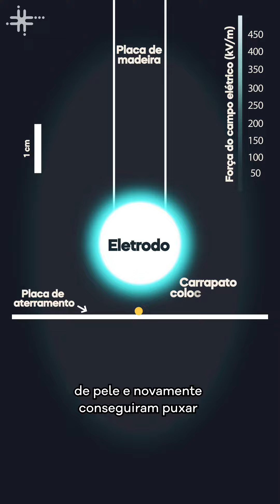Fique Sabendo - Eletricidade estática atrai carrapatos para hospedeiros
Uma pesquisa da Universidade de Bristol, no Reino Unido, constatou que a eletricidade estática de animais atrai carrapatos, que assim podem chegar aos hospedeiros sem qualquer esforço. Aves, répteis e mamíferos – incluindo o ser humano – acumulam carca elétrica na superfície de seus corpos devido ao atrito, mas as implicações ecológicas desse fenômeno são pouco conhecidas. Atravessar passivamente distâncias muito maiores do que a dimensão do seu corpo pode ser importante para os carrapatos, parasitas que causam vários danos à saúde dos hospedeiros. O artigo foi publicado no periódico Current Biology.